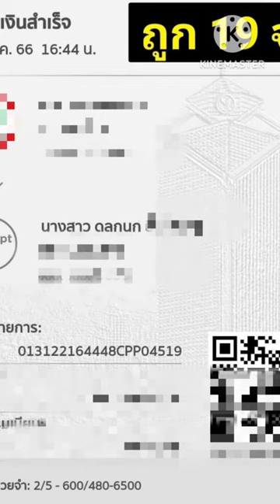รายมือเฮงๆ เขียนได้ด้วยตัวเอง ลายมือรับทรัพย์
เอาประสบการณ์การเขียนลายมือเฮงๆมาฝากกันนะคะโปรดใช้วิจารณญาณในการรับชมด้วยนะ